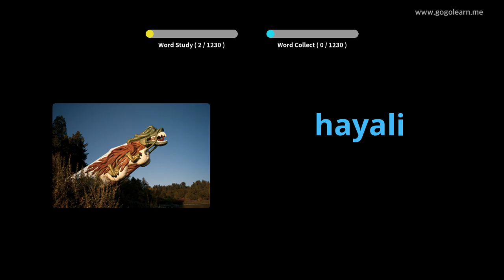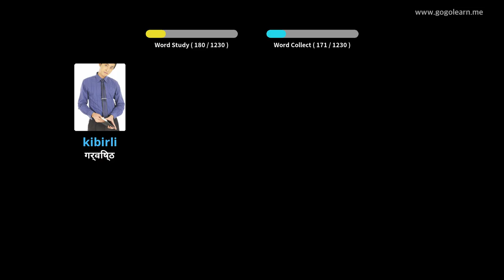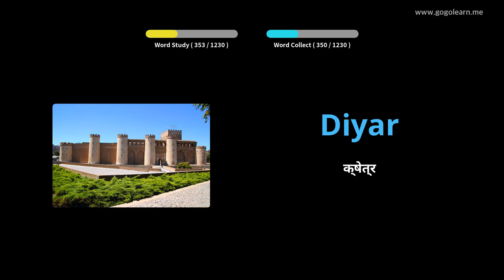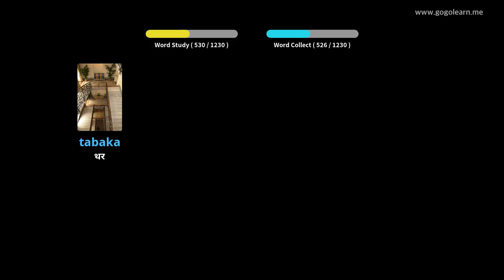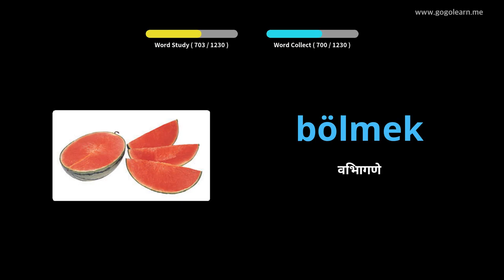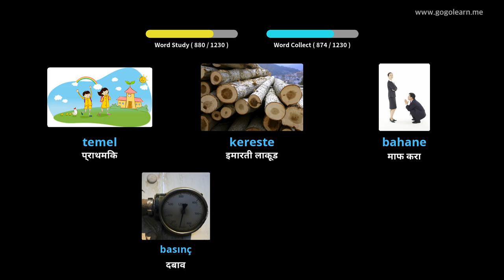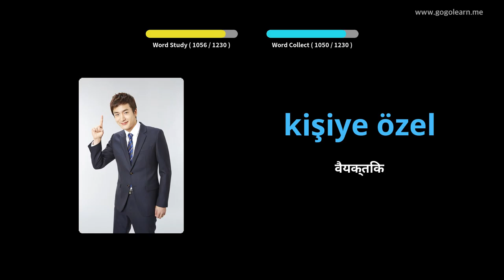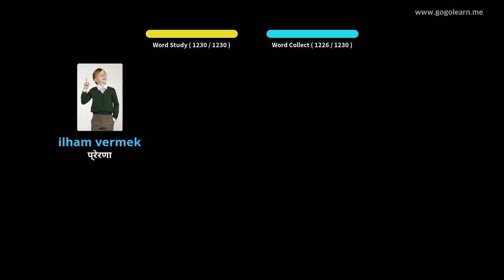तुर्की शब्दसंग्रह विद्यार्थी | Golearn